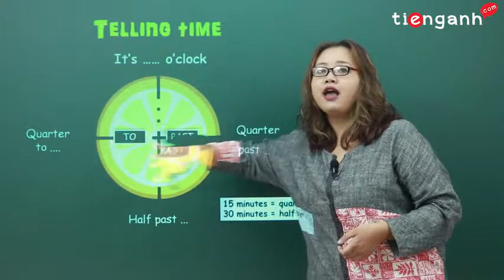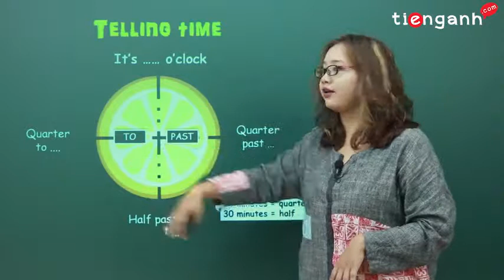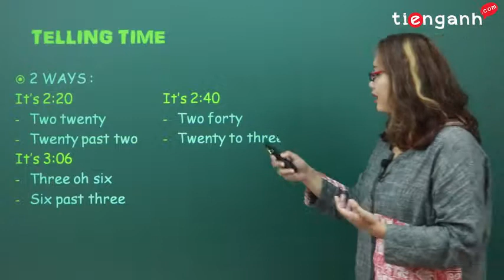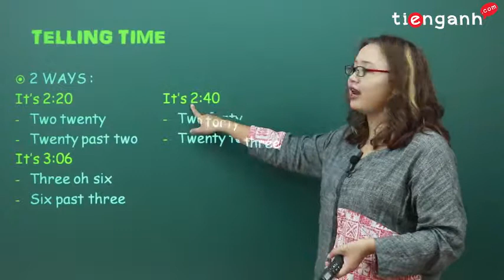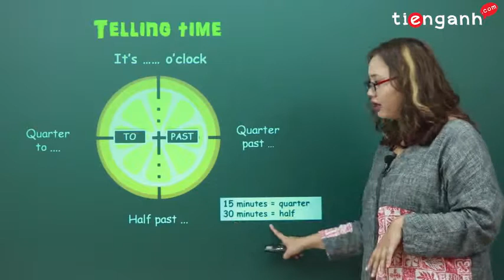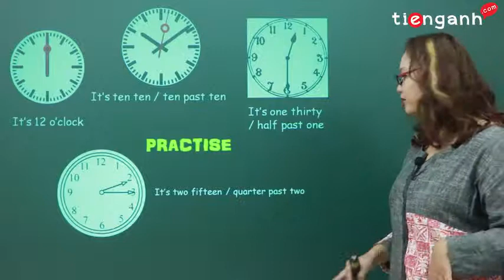Tiếng Anh giao tiếp cơ bản - Unit 7: Nói về thời gian - Telling time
*Khóa học Giao tiếp cho người mất gốc với nội dung xoay quanh các chủ đề trong cuộc sống thường nhật.